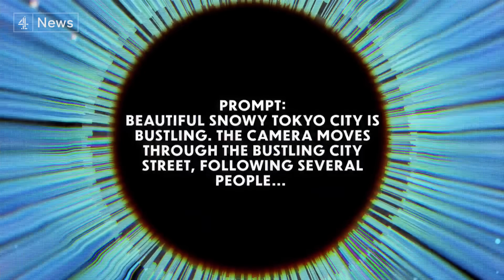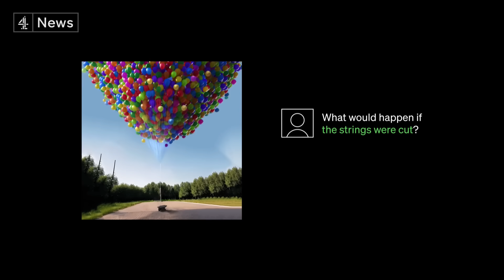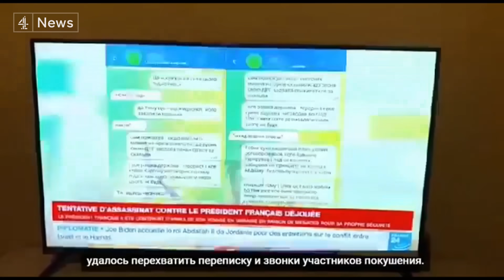Sora: the AI tool that instantly creates video from text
One of the biggest players in the world of artificial intelligence is back with a new product. OpenAI, the maker of ChatGPT, is launching Sora, which can create realistic videos from a few typed instructions.

So far, this powerful new tool has only been released to a select group of people in order, its creators say, to allow for constructive feedback and safety testing.

But Sora presents ever more questions for the regulators trying to understand and control the dangers of this fast developing technology.